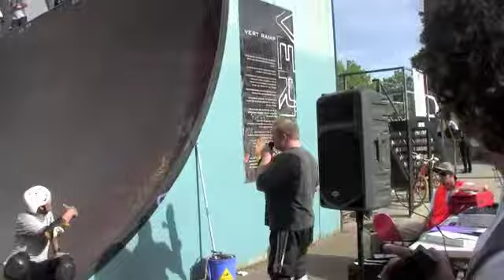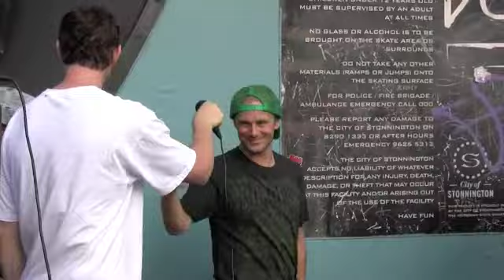Viva Prahran 2009 vert finals